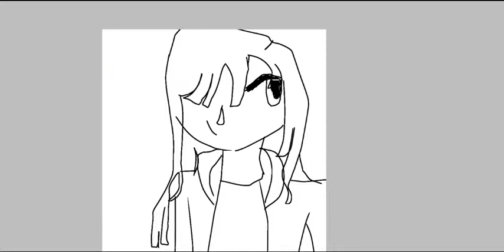My first video!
sorry If the arts a little (or really) bad, I have to draw on a mouse pad on a laptop... so, sorry about that, but on the bright side, it's my first video! I hope you enjoy this! My art style has more of a lavendertowne + Animal Crossing feel to It but, I like it so. yeah!